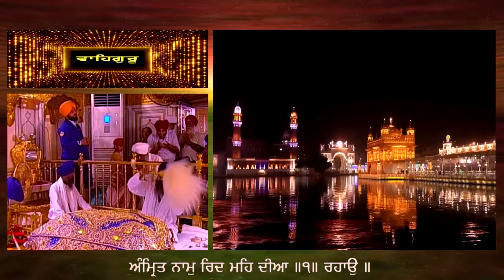GUR PUREY SABH PURA KIYA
GURBANI KIRTAN BY SRI DARBAR SAHIB HAZURI RAGI